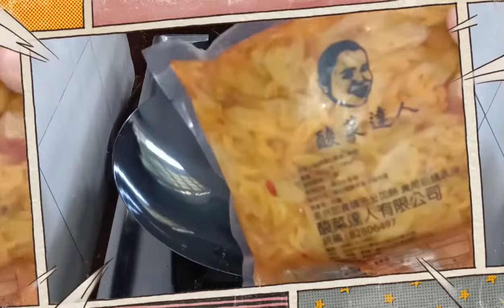HAMCHAI 🇹🇼(Taiwanese FOOD)